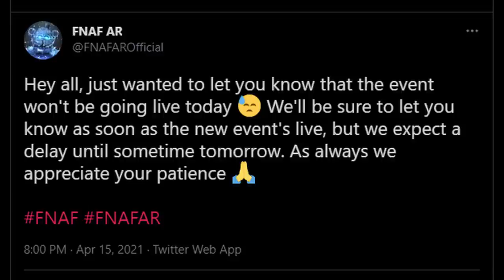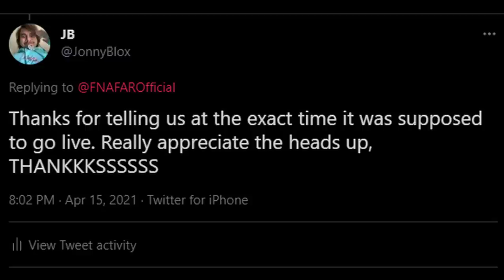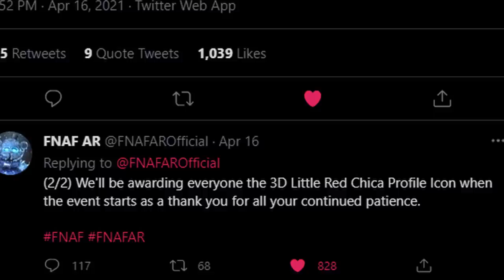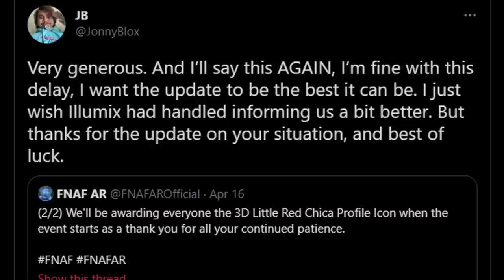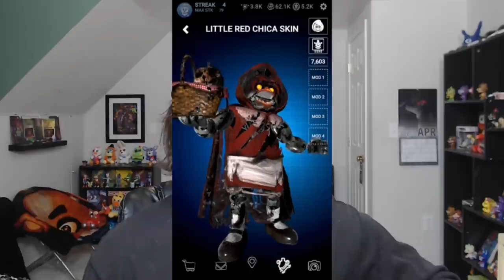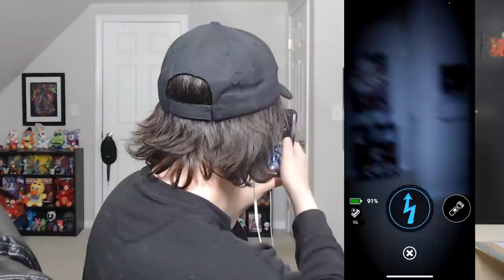INTO THE WOODS WITH LITTLE RED RIDING HOOD CHICA! | Five Nights at Freddy's AR: Special Delivery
Five Nights at Freddy's AR: Special Delivery (FNAF AR) enters the spooky forest with a Little Red Riding Hood themed skin for CHICA!

Timestamps:
0:00​ - The Witty Banter
8:29​ - Actual Content